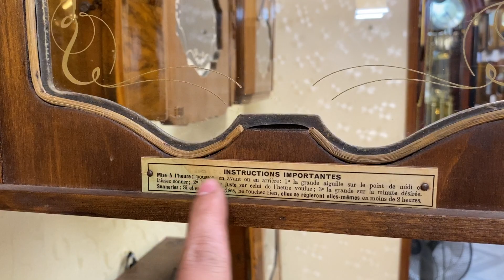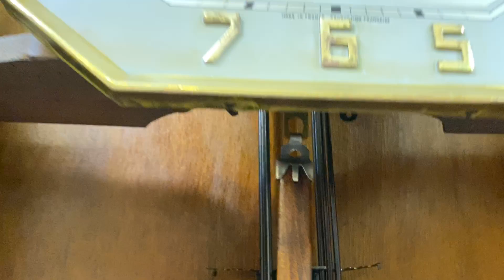ĐỒNG HỒ CỔ VEDETTE SỐ VÀNG / 0912011947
Giới thiệu và giao lưu đồng hồ cổ treo tường của Pháp.
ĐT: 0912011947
VANG VỌNG HÀ NỘI: 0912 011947 - Số 112/58 Phố Hoàng Đạo Thành, Thanh Xuân, Hà Nội - Đi hết ngõ 58 số nhà 112 - Có chỗ đỗ xe Ôtô (Bấm vào đây để xem bản đồ dẫn đường).

TP HỒ CHÍ MINH: 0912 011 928 - Tầng 2 Số B8, Khu Tập Thể Bộ Công An, Ngõ 52, Đường số 3 Trần Não, Quận 2, Tp HCM. Có chỗ đậu xe Ôtô.